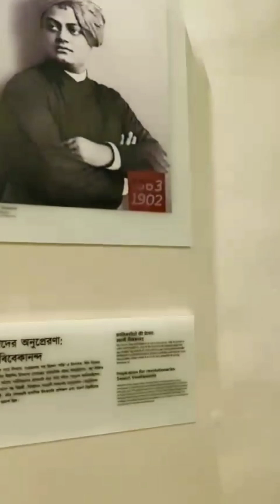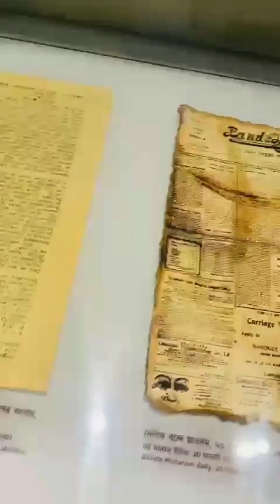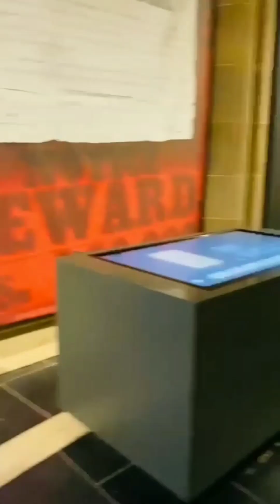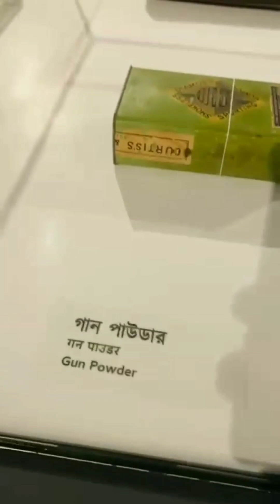Victoria Mahal केे रहस्य को आपको जानना चाहिए,victoria ,victoriasecret //Victoria Mahal 🇮🇳जय हिन्द